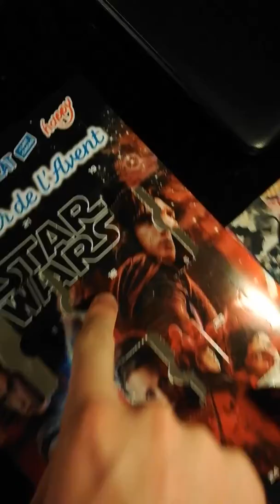Jours 18 du calendrier